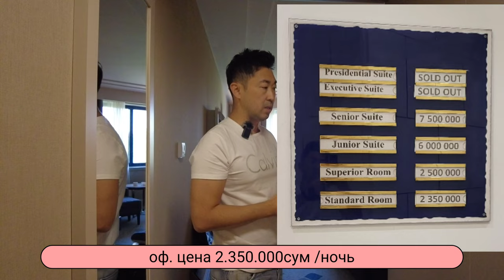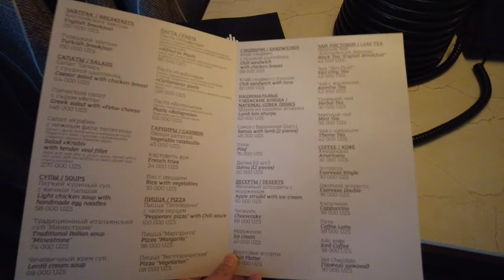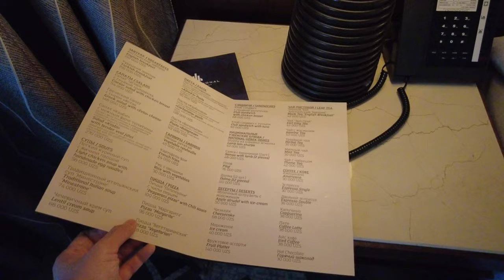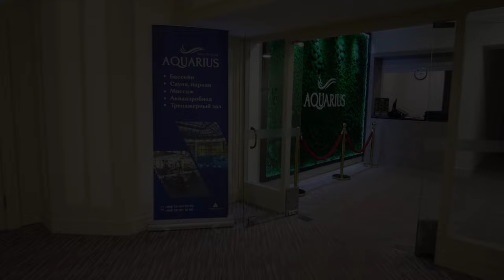🇺🇿обзор отеля INTERNATIONAL HOTEL TASHKENT ( старый InterContinental Tashkent)